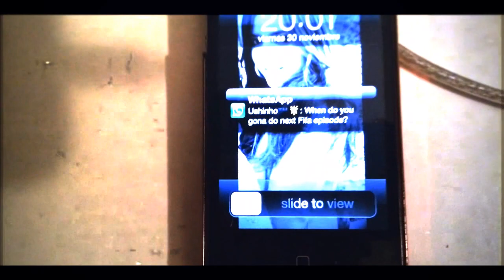FIFA 13 | "Let's do this" Online Goals Compilation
Hey guys,
OPEN PLEASE;*

I hope you enjoyed this new compilation called Let's do this.
A like always helps and a comment would be great!!

Song : Calvin Harris feat. Ne-Yo - Let's Go (Vicetone Remix)

Make sure to support this amazing artist ;)